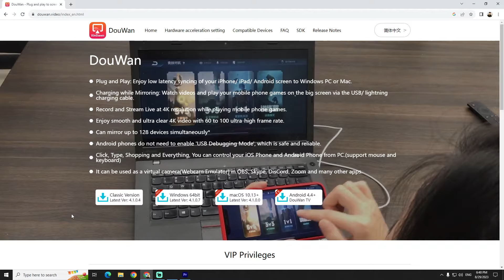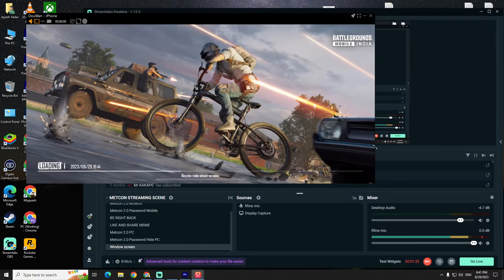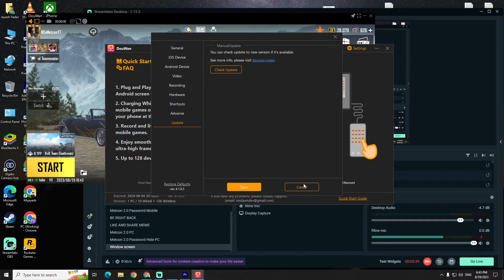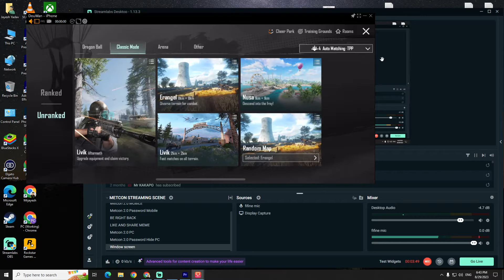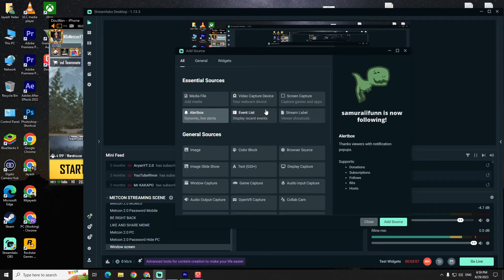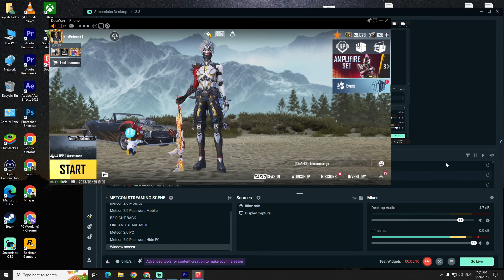How to stream with Charging Cable 2k/4k Quality | Best Streaming Setup | Ios / Android | Douwan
how to stream without elgato

Color Correction Like A PRO streamers | Color Correction For Bgmi Pubg 4k Improve Quality in OBS =

• Metcon Social Media Handles: •